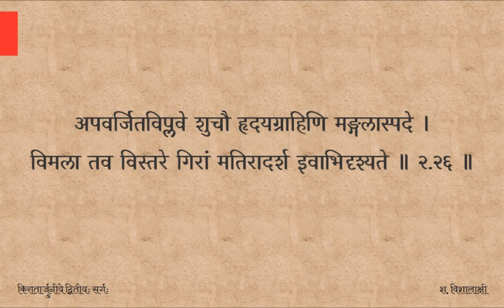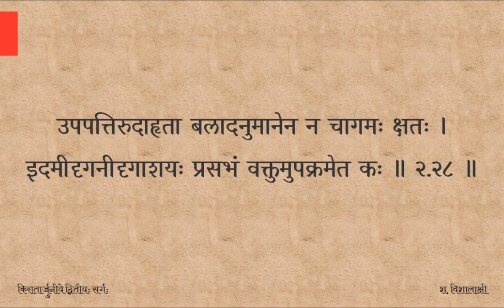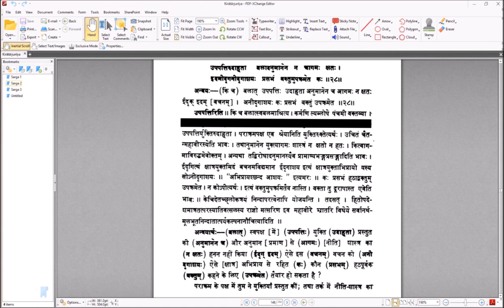Kirātārjunīyam — सर्गः ०२ — पाठः ०८ (Tamil lecture)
अपवर्जितविप्लवे शुचौ हृदयग्राहिणि मङ्गलास्पदे ।
विमला तव विस्तरे गिरां मतिरादर्श इवाभिदृश्यते ॥ २.२६ ॥

स्फुटता न पदैरपाकृता न च न स्वीकृतमर्थगौरवम् ।
रचिता पृथगर्थता गिरां न च सामर्थ्यमपोहितं क्वचित् ॥ २.२७ ॥

उपपत्तिरुदाहृता बलादनुमानेन न चागमः क्षतः ।
इदमीदृगनीदृगाशयः प्रसभं वक्तुमुपक्रमेत कः ॥ २.२८ ॥